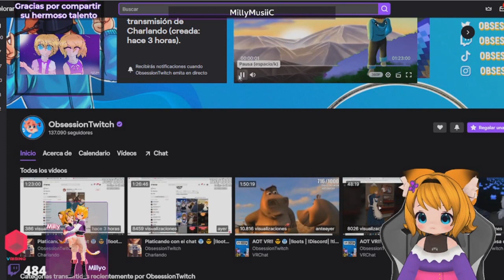MILLY REACCIONA A SU COLABORACION CON OBSSESION